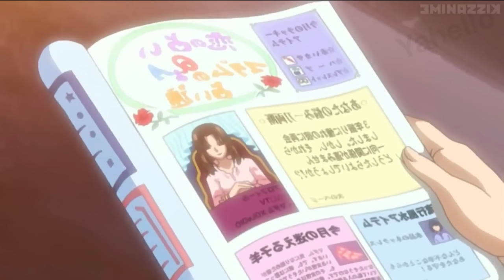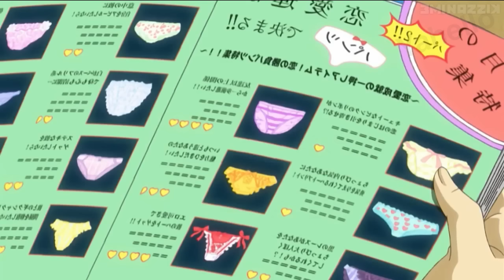Boy must live with 3 Daughters of Demon king or Earth will be Destroyed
Boy & his Demon Queen Wife - Anime Recap